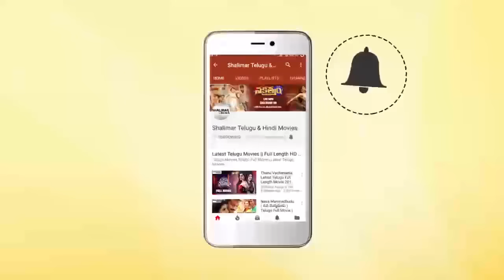Rama Rama Raghurama Video Song | Sri Anjaneyam Movie | Nithiin, Charmy Kaur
Watch Rama Rama Raghurama Video Song,Sri Anjaneyam Movie,Nithiin, Charmy Kaur